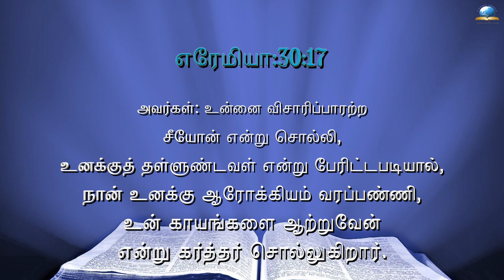இன்றைய வசனம் [21/04/2022] - Today Bible - Tamil Bible Verse